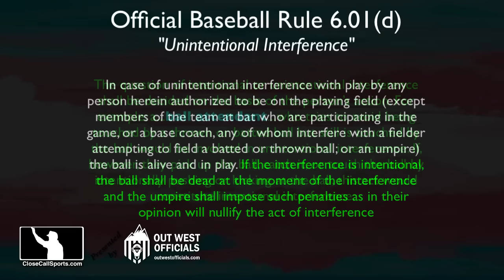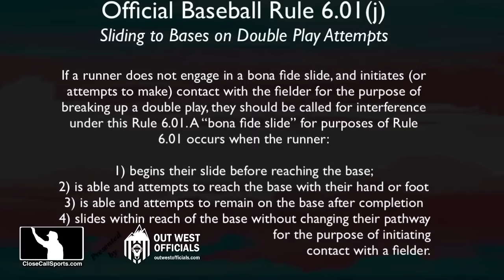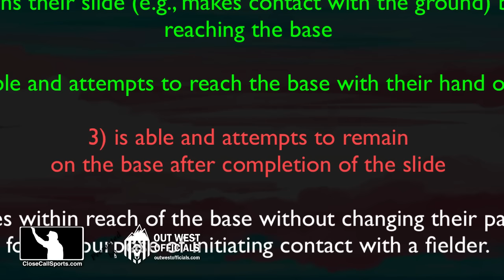Ball Boy Throws Fair Ball Into Stands in Miami & Bona Fide Slide Violation in Cincinnati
A ball boy interfered with a fair ball in Miami while Replay Review called a bona fide slide rule violation on Reds runner Christian Encarnacion-Strand in Cincinnati in this edition of Ask CCS. Article

Umpires awarded Dodgers runner Mookie Betts home after a the ball attendant fielded a fair ground ball, constituting interference for a nullify the act penalty regarding runner placement. James Hoye's crew—with 3B Umpire Angel Hernandez with the best angle to see the runner placement aspect of this play—ruled that had the ball boy not interfered, Betts would have scored.

In Cincinnati, Replay Review called a bona fide slide rule violation on a force play at second base in the 9th inning of a one-run game vs St Louis when Reds baserunner R1 Christian Encarnacion-Strand failed to remain on 2B after completion of his side as Cardinals infielder Tommy Edman threw to first base.

The relevant rules are OBR 6.01(d) [Unintentional Interference by Person Authorized to be on the Playing Field] and OBR 6.01(j) [Sliding into Bases on Force Plays].